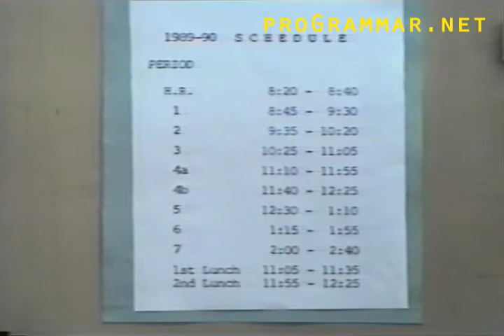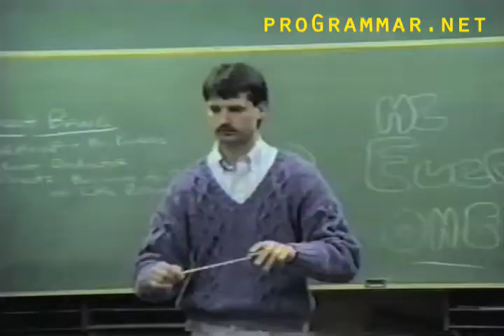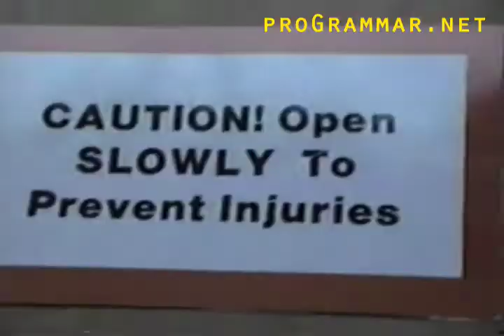"Life At McKnight" Part 2 of 2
Part 2 of a video I made with my gifted program classmates at McKnight Middle School in Renton, WA. The goal was to allay any concerns incoming students might have about what to expect at McKnight. This was academic year 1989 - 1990. Word.